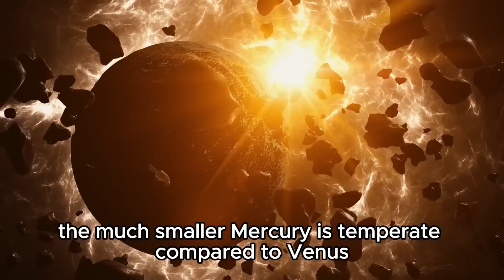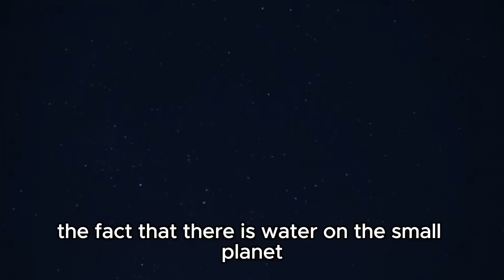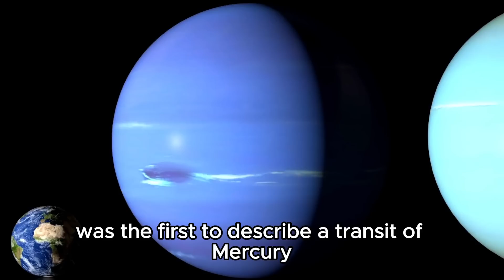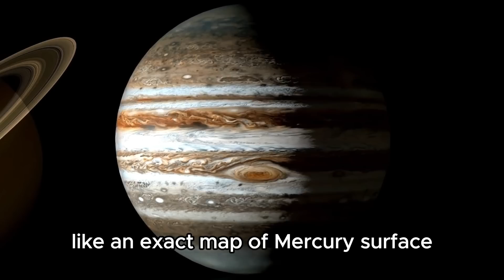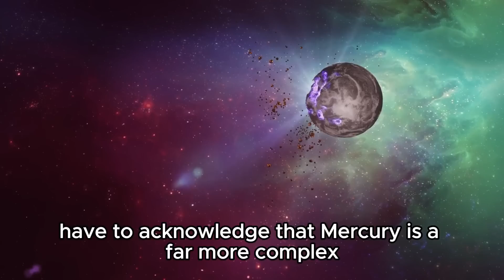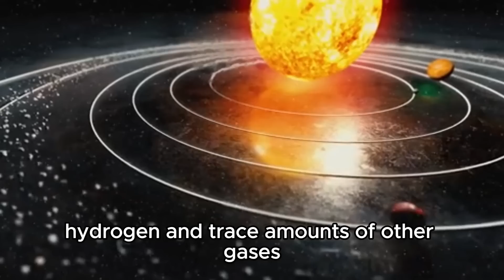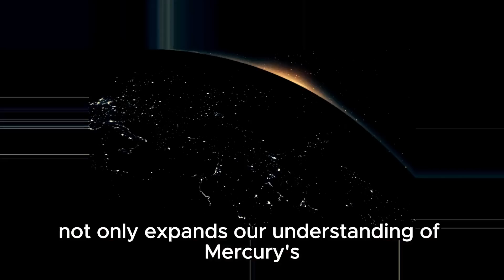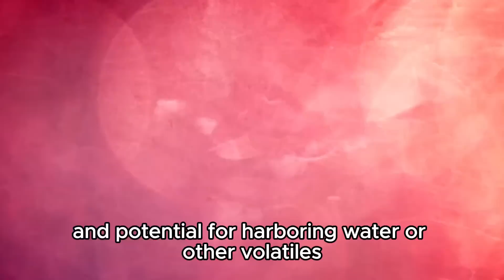Scientists Suspect That the JWST Has Found Something That Has Been Hidden on Mercury All This Time..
In a surprising twist, scientists suspect that the James Webb Space Telescope may have uncovered hidden secrets lurking on Mercury! Join us as we delve into this intriguing revelation, exploring what the JWST's advanced capabilities have potentially revealed about the innermost planet of our solar system. Could this discovery rewrite our understanding of Mercury's mysterious history and composition?